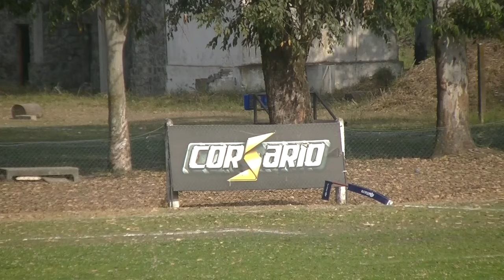Huirapuca 37 vs Palermo Bajo 32 TDI B 2024